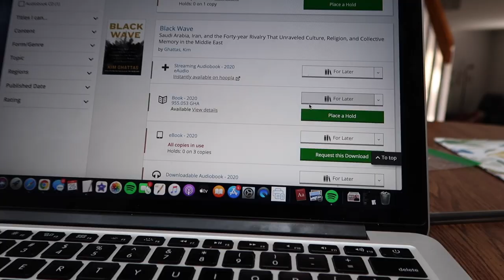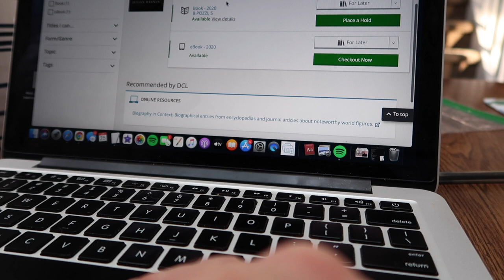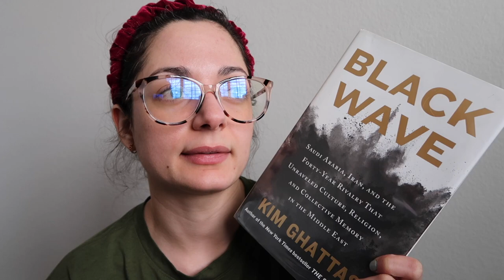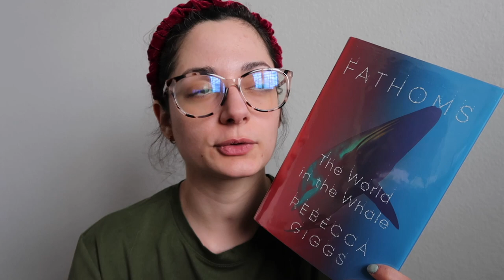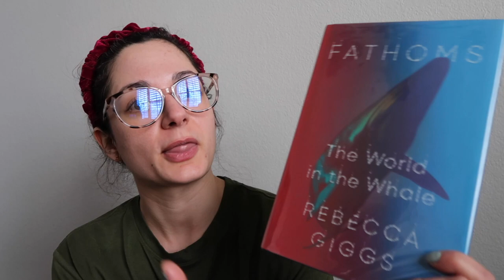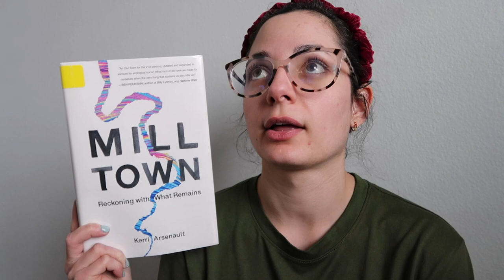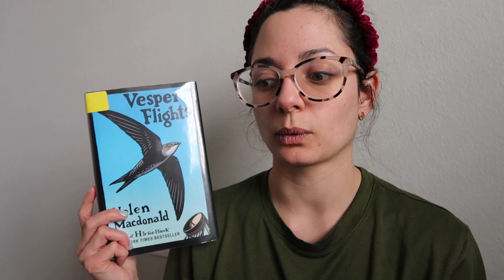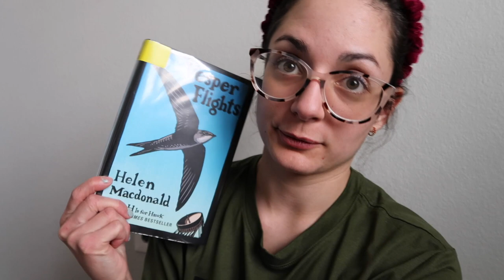Nonfiction Octafinals Group E 💁🏻‍♀️ | Wrap-Up & Mini Vlog /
BOOKS mentioned:
1. THE MAN IN THE RED COAT by Julian Barnes
2. FEVERS, FEUDS, AND DIAMONDS by Paul Farmer
3. BLACK WAVE by Kim Ghattas
4. FATHOMS by Rebecca Giggs
5. MILL TOWN by Kerri Arsenault
6. VESPER FLIGHTS by Helen McDonald